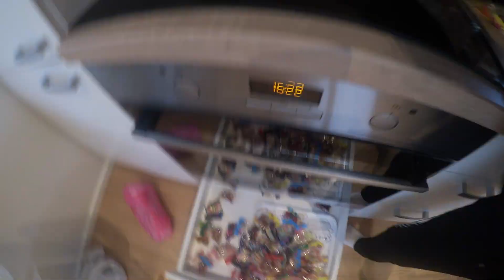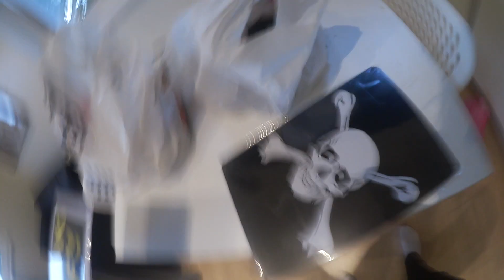HANDLAR MAT OCH FIXAR I MINI HUSET | VLOGG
Buy $55 get $5 reduction: RWENJOY5

Musicaly: Johannaottossons

TITTA HÄR OM DU FÅR SVAR PÅ DIN FRÅGA:
Filmar med Canon eos 700D eller Sony A5100
Ja, det är riktiga tatueringar som är gjorda i Stockholm och i Spanien.
Jag har haft en självskadebeteende och skadat mig själv, det är därför jag har ärr på armar och ben.
Om du vill skriva till mig så svarar jag lättast på instagram DM.
Jag redigerar mina thumbnails i Picmonkey.
Fyller år 2 september.